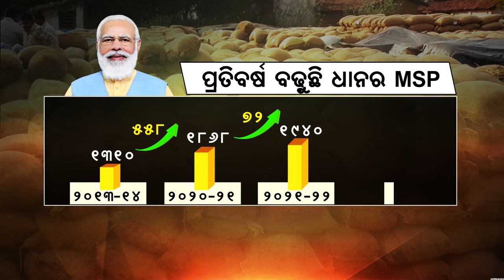ପ୍ରଶ୍ନକାଳ: ଏମଏସପି ବଢୁଛି ଚାଷୀଙ୍କୁ ମିଳୁନି